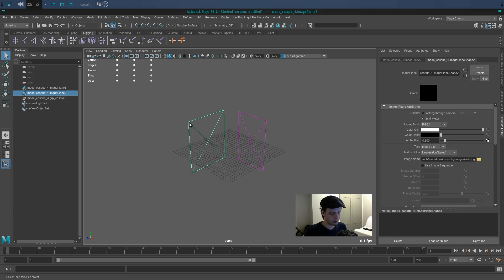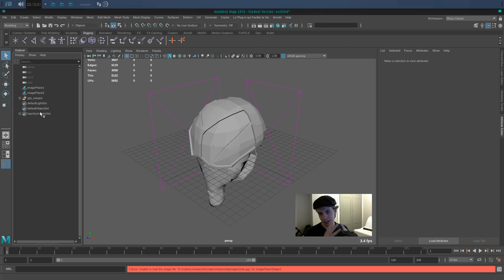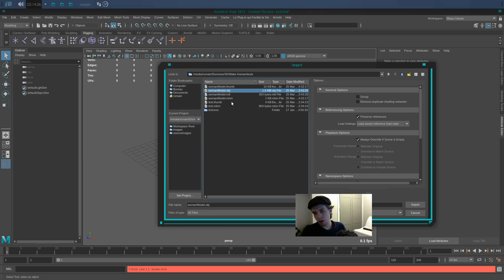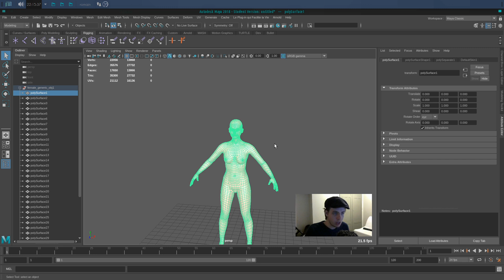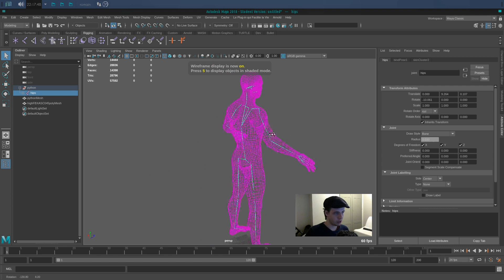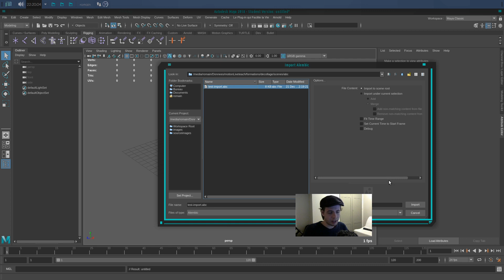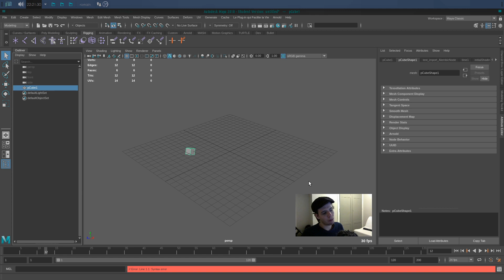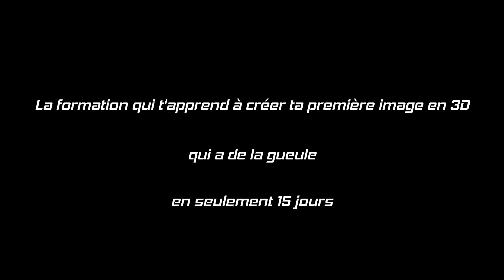Autodesk Maya - Comment IMPORTER n'importe quoi (MA/MB, OBJ, FBX, Alembic)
Aujourd'hui, on voit un outil très pratique dans Maya : l'Import

Avec l'import dans Maya tu peux importer dans ton fichiers pas mal de fichiers différents dont :
 - Les fichiers MA/MB (autre scène Maya)
 - Les fichiers OBJ (Vertices, edges, faces)
 - Les fichiers FBX (OBJ + animation + RIG + lights + caméras)

C'est très pratique pour créer plus vite !